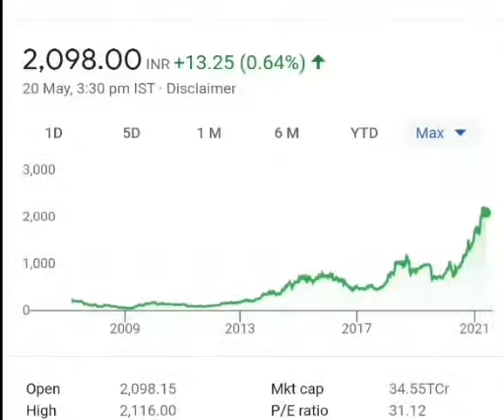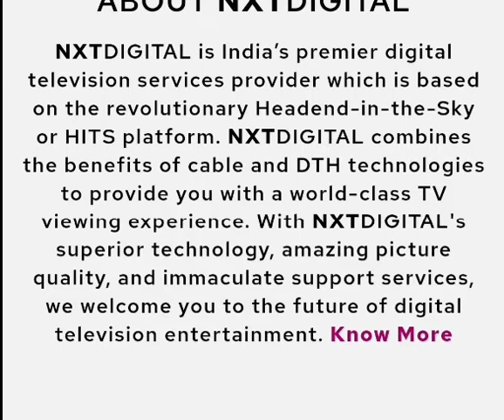MIND TREE LTD के लिए बहुत ही शानदार खबर | NEWS FOR MINDTREE LTD SHARE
news for MINDTREE LTD
MINDTREE LTD latest news
बिग news for MINDTREE LTD
MINDTREE LTD share

golden stock series of share market